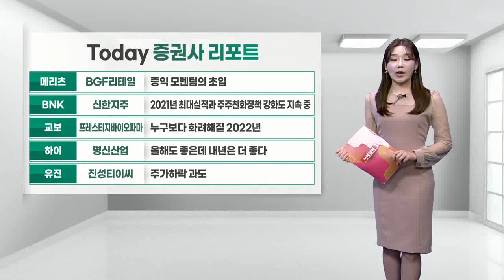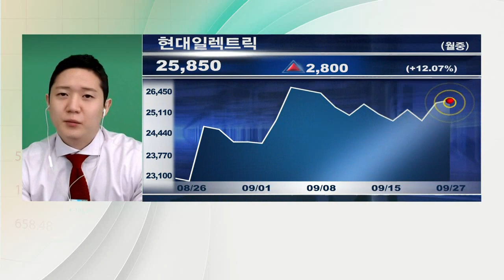현대일렉트릭(264260)... 미국 등 선진국의 인프라 투자 수혜_알파 공략주 (20210927)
- 전력, 회전기기 등 전기전자기기 제작·공급
- 미국 등 선진국의 인프라 투자 수혜
- 유가 상승에 따른 중동시장 수요 회복
- 조선업황 개선 따른 선박용 제품 수요 회복
- 6분기 연속 안정적 영업흑자 유지